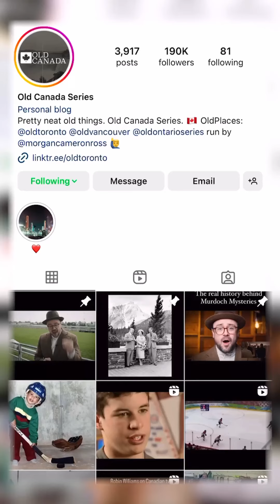VW Canada Adventures - oldcanadaseries | Volkswagen Canada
Morgan loves sharing unique tales from Canadian history, and we love his own history with VW – going all the way back to family road trips in a Westy. His usual go-to is a VWTiguan SUVW but we lent him a new VWAtlas PeakEdition for a wintery expedition about the world’s most influential … dog.